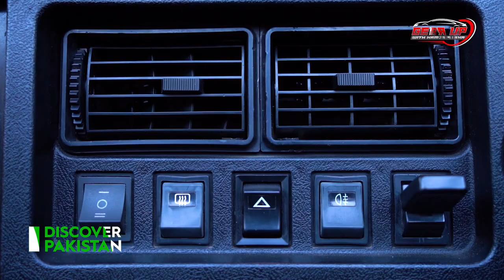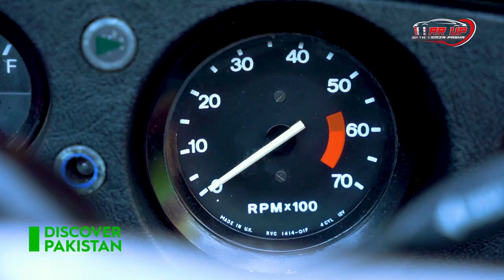MG Only Has Ten Cars In Pakistan | Vintage Cars in Pakistan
MG Only Has Ten Cars In Pakistan | Vintage Cars in Pakistan | Gear UP